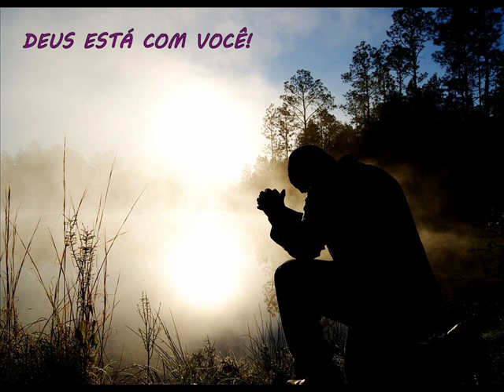DEUS ESTÁ COM VOCÊ! - MENSAGEM DE DEUS PARA HOJE - BELAS MENSAGENS CRISTÃS